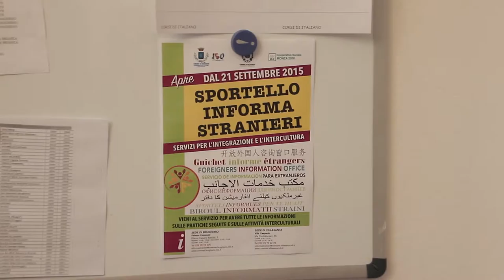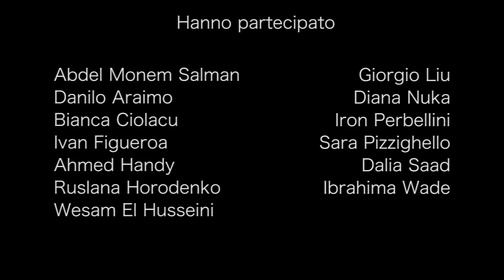Cittadini del mondo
Video realizzato in occasione della mostra "Identità diversa: Brugherio 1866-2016", sui 150 anni del Comune di Brugherio, allestita presso la Biblioteca Civica dal 8 al 30 ottobre 2016.
A cura di IncontraGiovani Brugherio, Associazione Last Arts Film e Cooperativa Monza 2000.